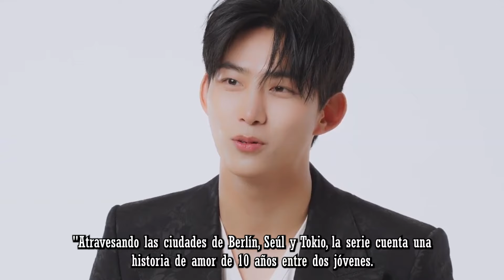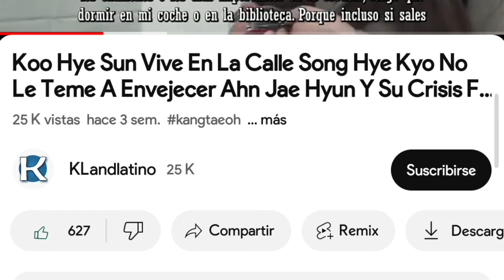Ok TaecYeon Protagoniza BL Más Rumore Del Amor De Kim Ji Won Y Kim Soo Hyun Ji ChangWook Un Villano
En el video de hoy te traemos las últimas noticias del mundo del espectáculo
el mundo del "entretenimiento coreano no deja de sorprendernos y esta semana no es la excepción por eso en el video de hoy te traemos las últimas noticias que están dando mucho de qué hablar.